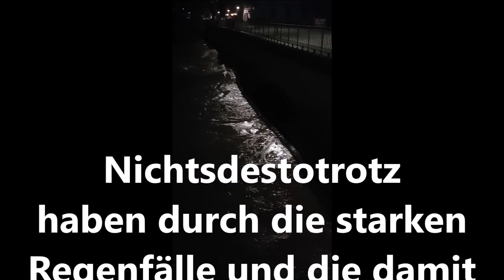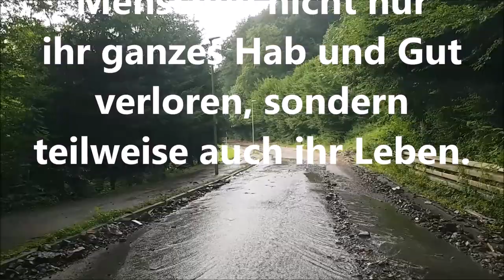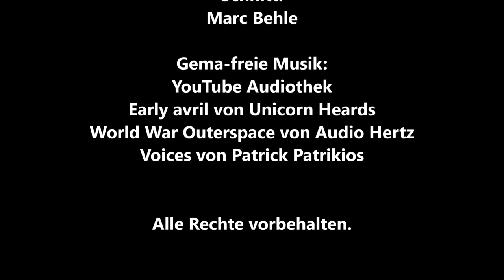Unwetter in Hohenlimburg, Letmathe, Nachrodt am 14.07.2021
In der Nacht vom 13. auf den 14. Juli 2021 gingen im nördlichen Sauerland unwahrscheinliche Regenmengen nieder, welche in den schmalen Seitentälern der Lenne zu starken Zerstörungen und Verwüstungen geführt hat. Sonst kleine Bäche und Rinnsale wurden zu reißenden Strömen. Brücken und Wassereinlässe waren durch das Geschiebe schnell verstopft, dass sich die Wassermengen ihren Weg durch Häuser, Fabriken oder mitten durch die Straßen suchten.

Waren die Schäden hier im Sauerland schon groß, so hat eine weitere Flut nur 1 Nacht später auch in der Eifel, dort besonders das Ahrtal und entlang der Erft, ein noch ein größeres Unheil angerichtet, mit rund 150 Toten und noch zahlreichen Vermissten.

Viele freiwillige Helfer sind mit einfachen Schüppen und Eimern, ebenso Firmen und Bauern mit schweren Gerät angereist, um dort erste Hilfe zu leiten. Auch die Bundeswehr, das THW, sowie die Feuerwehr waren pausenlos im Einsatz.

Dafür vielen, vielen Dank.

Diesen Beitrag habe ich aus verschiedenen Videos zusammengeschnitten, welche mir überlassen wurden.

0:00 Einleitung
0:11 Schäden in Hagen-Hohenlimburg
3:38 Hochwasser in Iserlohn-Letmathe
5:57 Schäden in Iserlohn-Lasbeck
8:05 Wasserfall in Nachrodt
8:18 Schäden in Nachrodt-Einsal/Opperhusen
11:39 Eine kleine Nachbetrachtung
13:50 Abspann